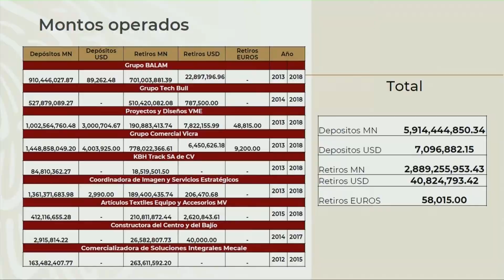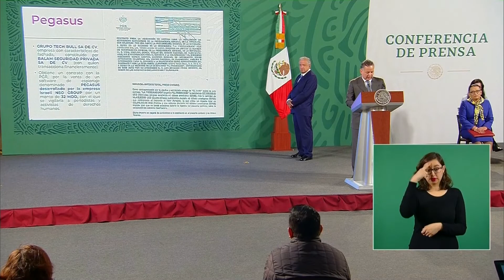Servicios de Espionaje Pegasus costó 32 mdd revela UIF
Durante la conferencia de prensa 'mañanera', el titular de la Unidad de Inteligencia Financiera reveló, además, que el contrato por la adquisición del 'software' espía 'Pegasus' tuvo un costo de 32 millones de dólares